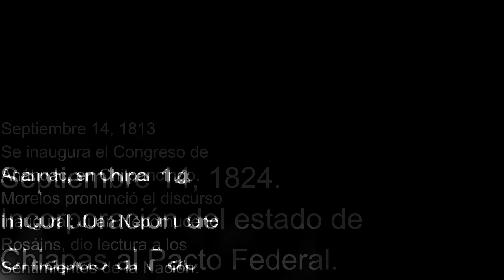Acontecimientos del 14 de Septiembre - México Historiador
Encuéntranos en Facebook como: México Historiador o @MexHist2021
Encuéntranos en Twitter como: México Historiador o @MexHist2021
Encuéntranos en Instagram como: México Historiador o @mexhist_2021.